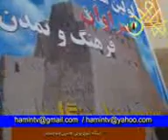hamintv eng bozorgzade abdolsalam 1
baloch,balochestan,hamintv